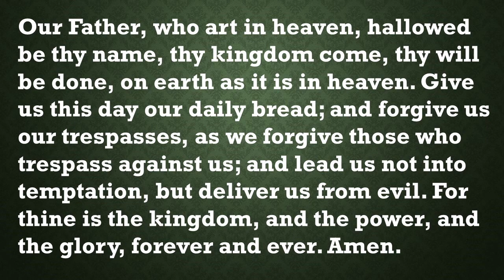Our Daily Devotion September 17, 2023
Our Daily Devotion for September 17, 2023.  Reading by Duane Roelfs.